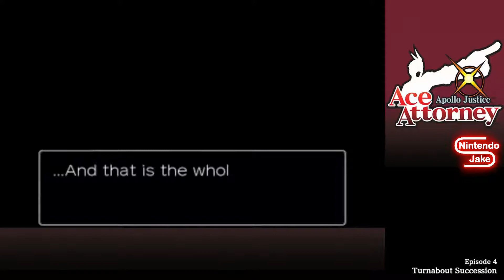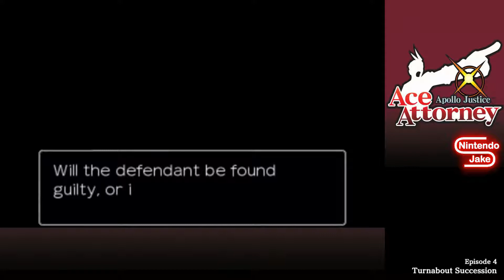Apollo Justice: Ace Attorney Episode 38: The 'Mock' Trial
We get new case from Mr. Wright that is a trial for a new style of court system but wait... its an actual trial??

Follow this rookie defense attorney (me) on Twitter!

Want to start your own career as a defense attorney?
Apollo Justice: Ace Attorney is available on the Nintendo DS, 3DS, iOS, and Android.